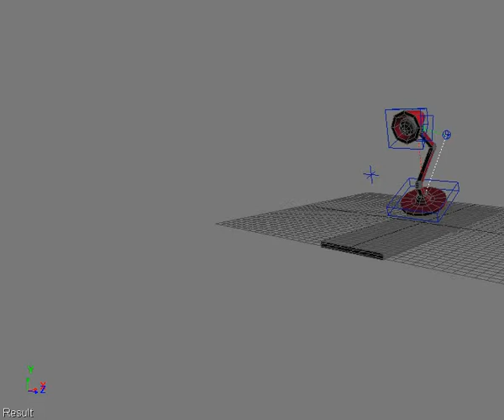Scared Lamp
Practice for animation course.